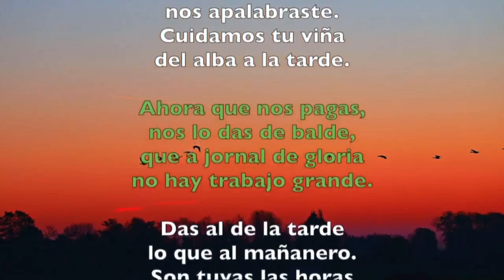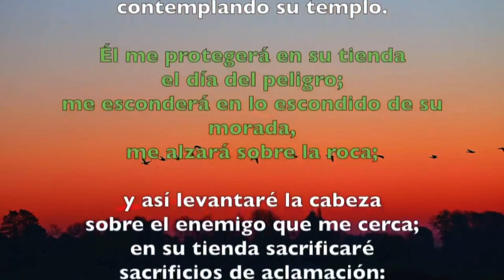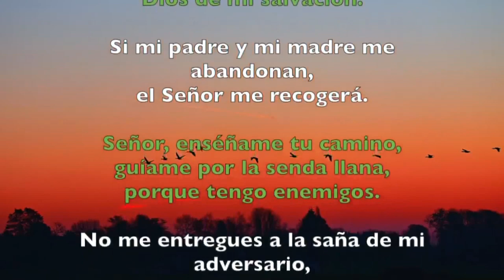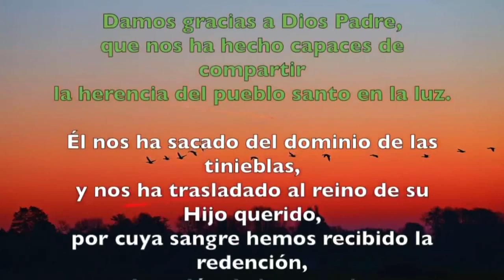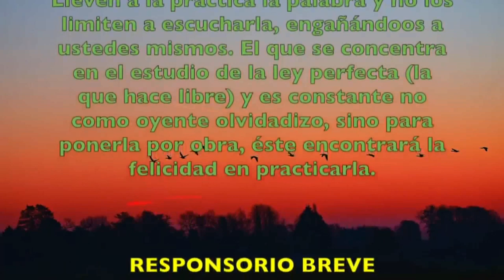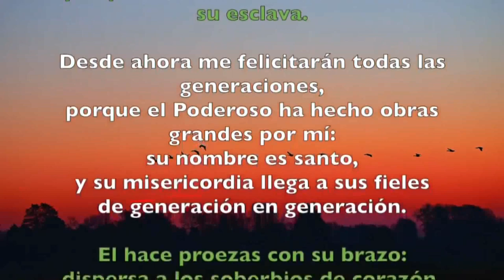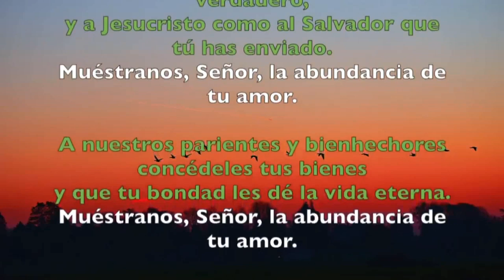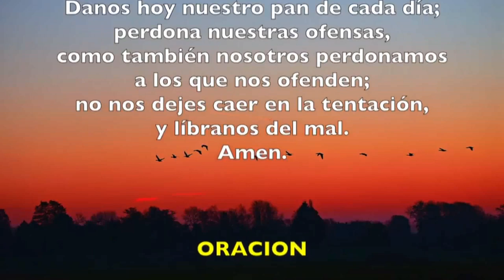Oración de la tarde ( Vísperas) MIÉRCOLES 28 DE AGOSTO DE 2019 | Padre Sam | Producción Crisol